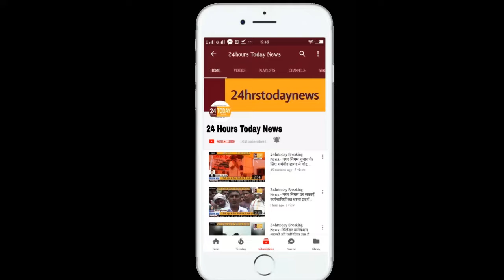24hrstoday Breaking News:- रेलवे ट्रैक पर अर्धनग्न अवस्था में मिली युवती Report By Vishal Agrawal